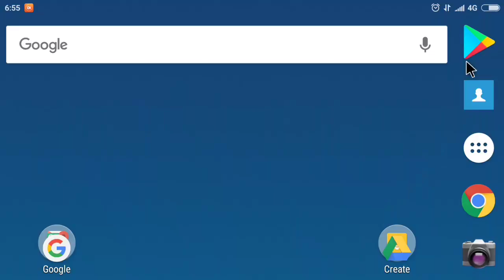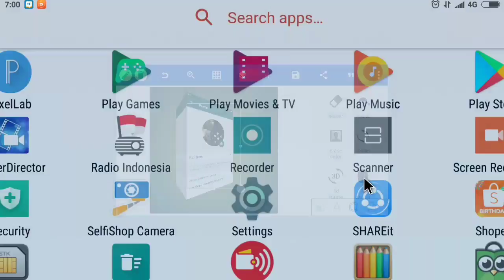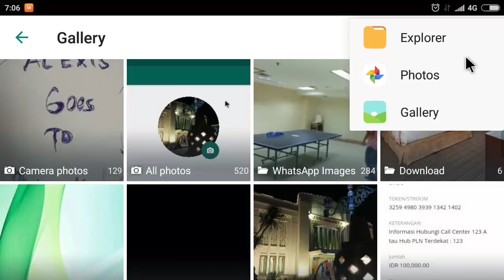Cara buat foto profile whatsapp jadi 3D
Tutorial cara membuat foto profile whatsapp menjadi 3d, caranya menggunakan aplikasi pixelLab

Silahkan mencoba

Salam